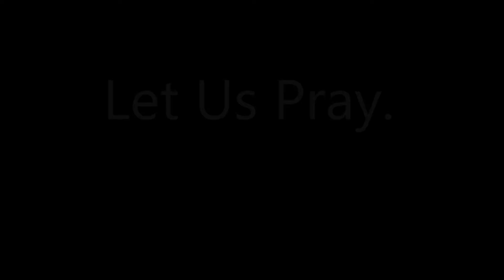League of Legends - A Farewell Memorial To Ziggs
That's not how you block a Lee Sin ult...